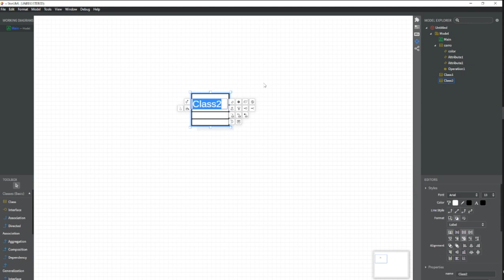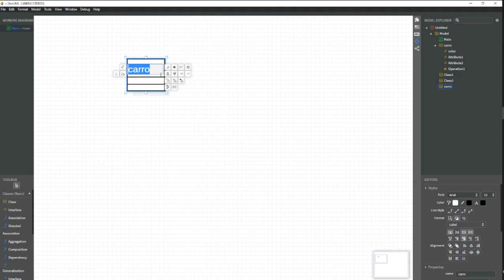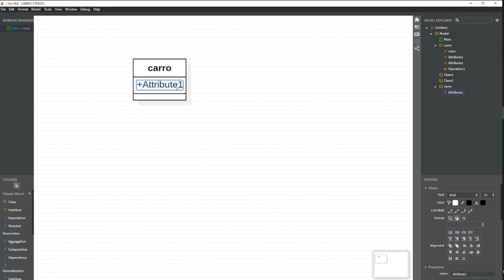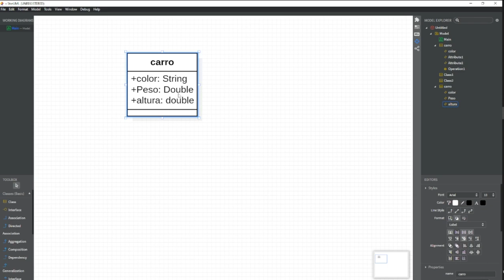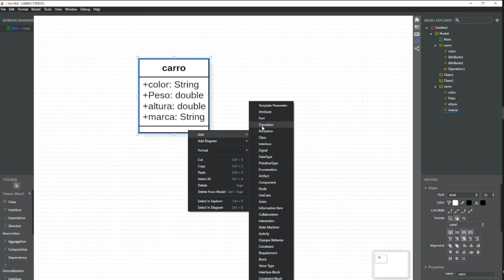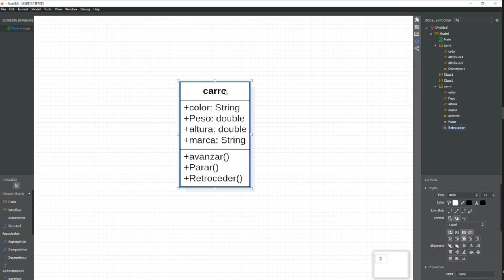01. Atributos y Métodos || Diagrama de Clases en StarUML